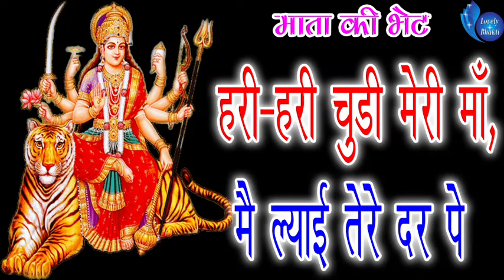हरी -हरी चुडी मेरी माँ , मै ल्याई तेरे दर पे || NEW MATA KI BHANTE 2019 ! New Super Hit Bhajan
Song - हरी -हरी चुडी मेरी माँ , मै ल्याई तेरे दर पे || NEW MATA KI BHANTE 2019 ! New Super Hit Bhajan
raja te kangaal bna de maya aajab mhan teri
Label - Lovely Bhakti
singer - ragav
Language - Hindi
Category - BHAKTI  Bhajan
Video Director - Gourav
Producer - Ramesh Lal
Editor - Himanshu